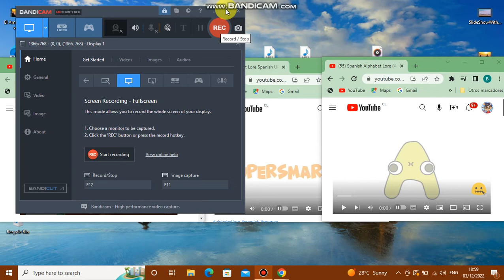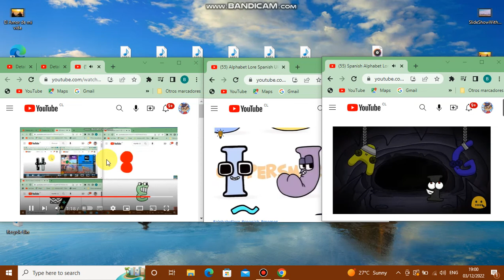annoying goose superparison